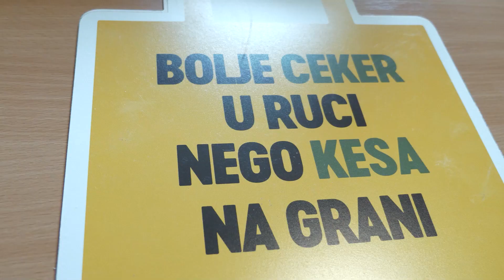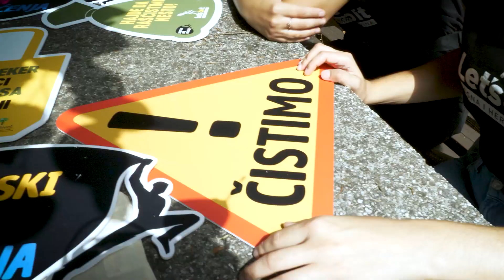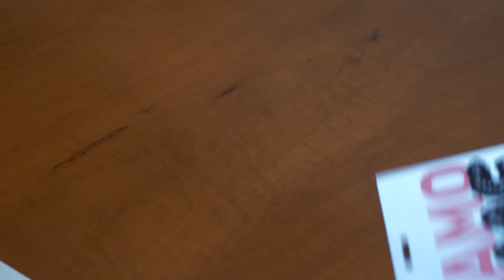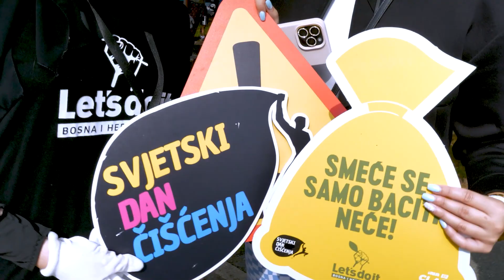LET'S DO IT - Hayd u Park - 19/474